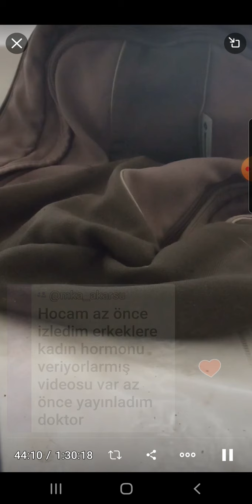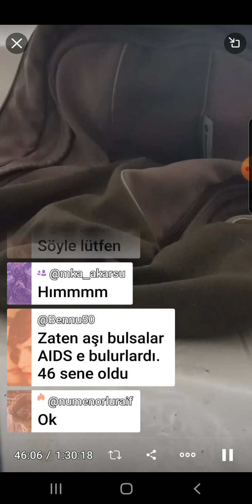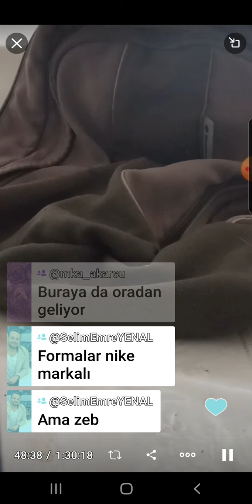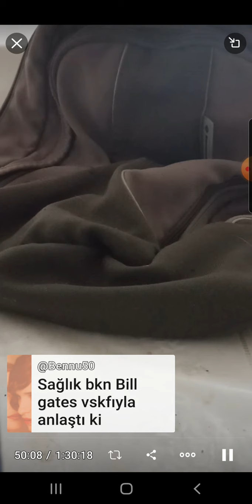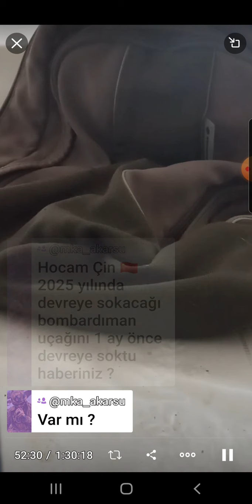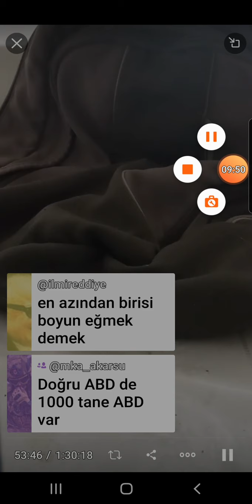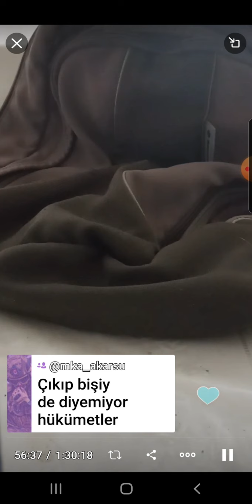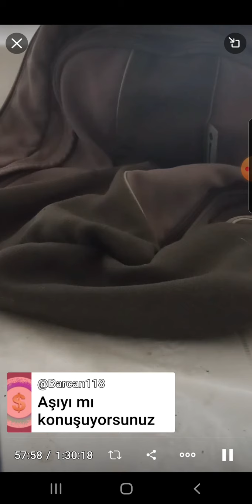16 Mayıs 2020 zebercet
Ası, hastalık abartıldı, spor ile ilgili marka üniformaları almayın, çin abd anlaşmalı
Zebercet0 yayınından,
1-Kronik hastalığı olanlar koronada gelince vefaat ediyor abd dahil rakamlar dogru degil.
2-futbol, basketbol, gibi spor klup tişört, esofman neyse ürünleri almayın giymeyin, sporcular dikkat...
Dünya spor borsası diyelim buna, çin amerika elinde paylaşılacak...
Klupler diyelim buna!
3- korona abd ve çinin bak biz sizi nasıl ekonomik çökertiriz derken, bazı ülkelerde ekomik çıkışlarını koronaya bağlama sebepleri çıktı. Bunu kullanıyorlar.